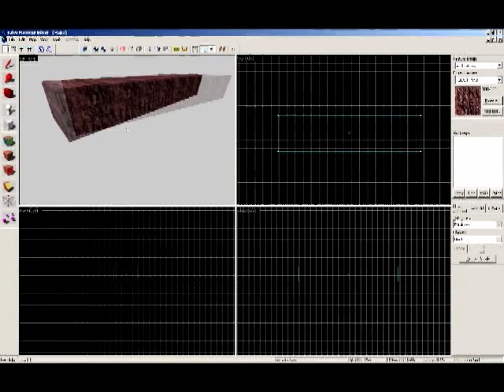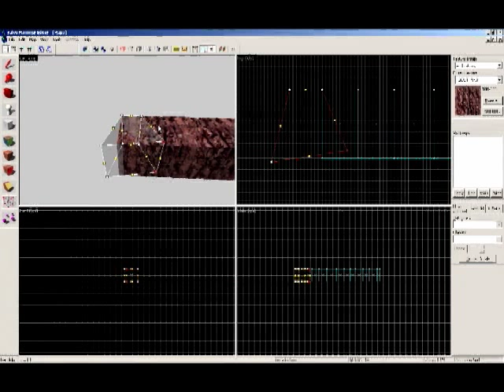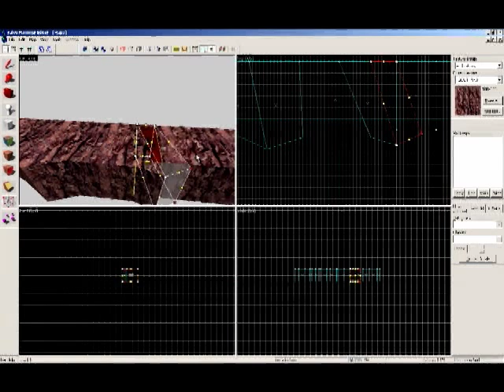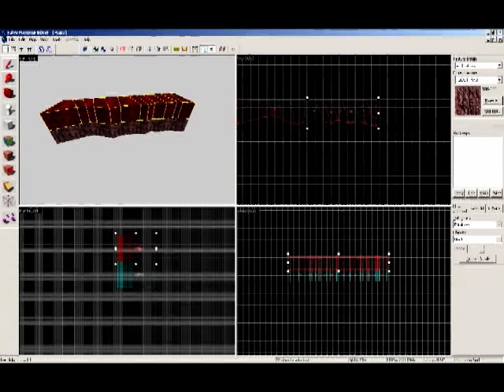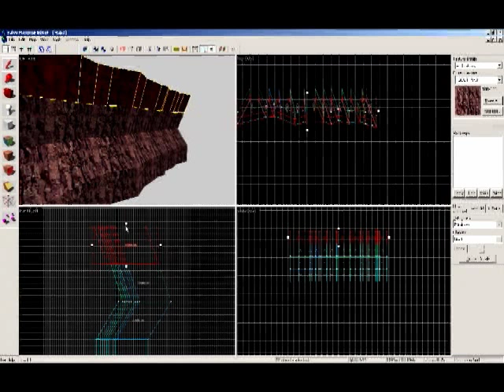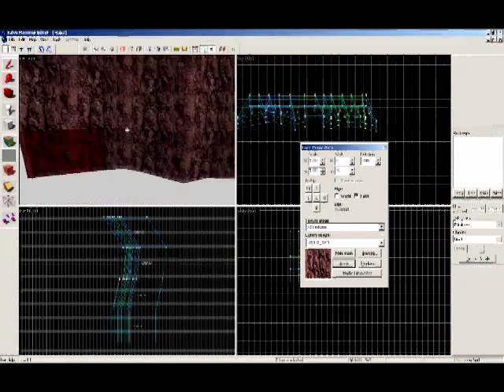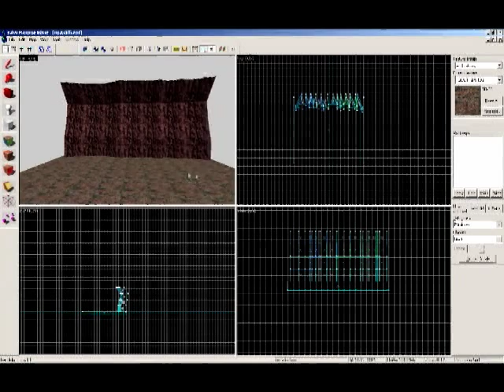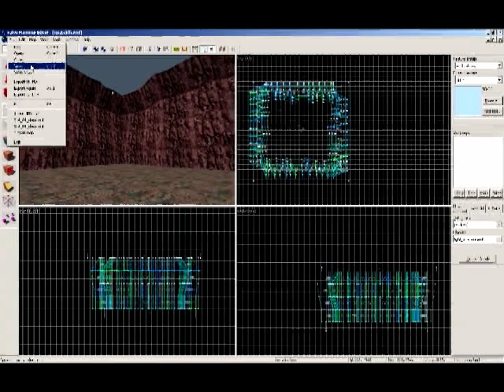Valve Hammer Editor - Cliffs Tutorial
This tutorial shows you how to make some nice looking cliffs that are easy in Half Life.
Gold source not source.
This isnt the best for what I made like this. Its basically for small areas and short sections of cliffs. But if you can make it look good, great. A triangle method would be better for this. Though i dont really know how to do a triangle method.

I didnt make up this method. Im just taking the original tutorial and making a video for it.